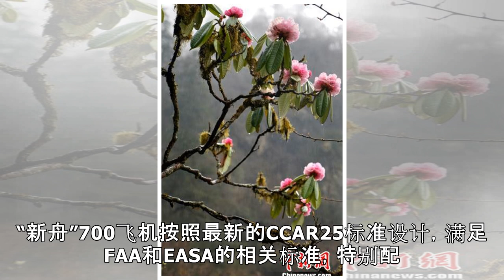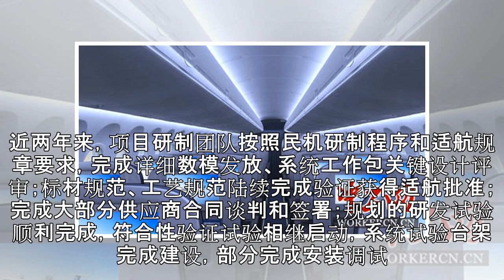航空工业：“新舟”700研制蹄疾步稳